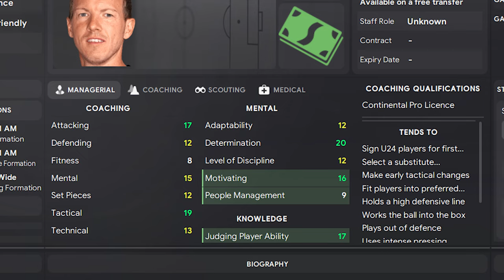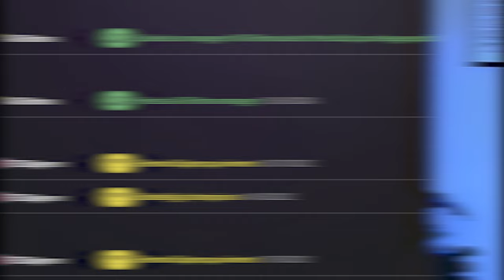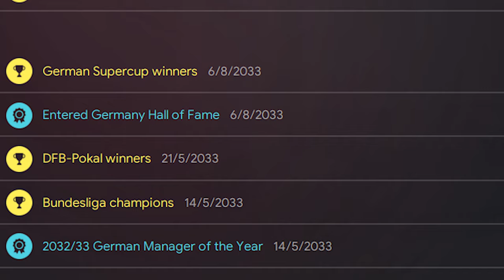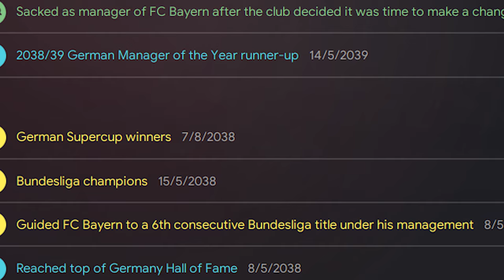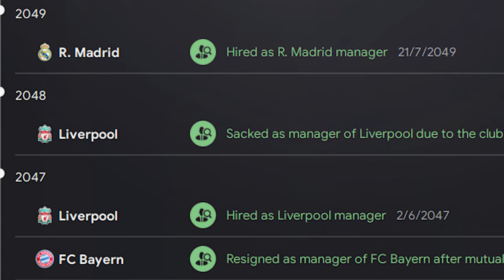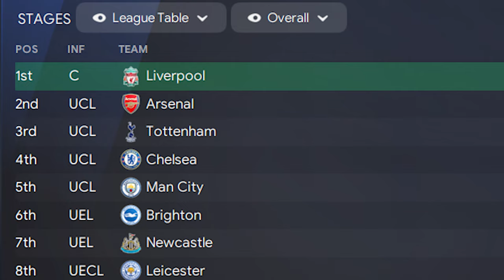I Played JULIAN NAGELSMANN'S Career In FM24...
Is the Germany prodigy the real deal? Can he bounce back from his Bayern disappointment?